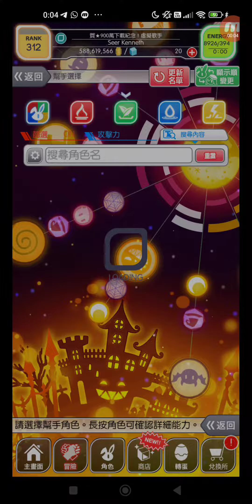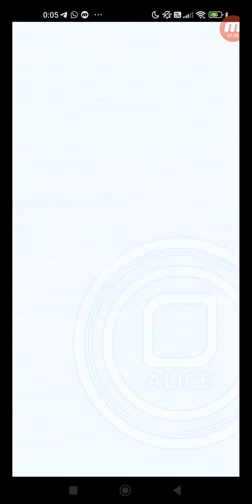Crash Fever #5440 冒險 活動 常設冒險 ★5 曹國舅 曹國舅來襲！ 【超絕級】曹國舅來襲 單人遊玩